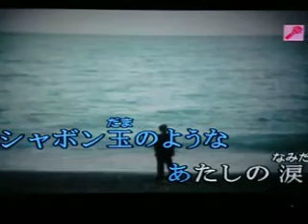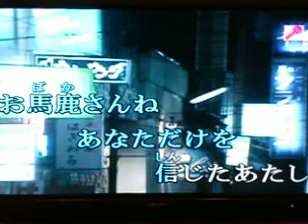ラブュー東京 （黒沢明とロースプリモス）裕さん